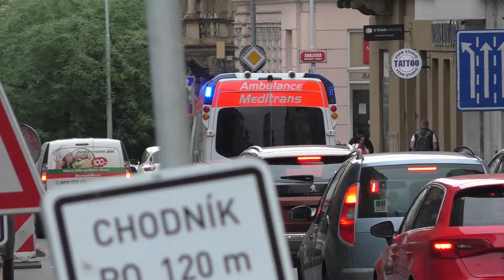Police, Fire Department and Ambulances responding in Prague (compilation)